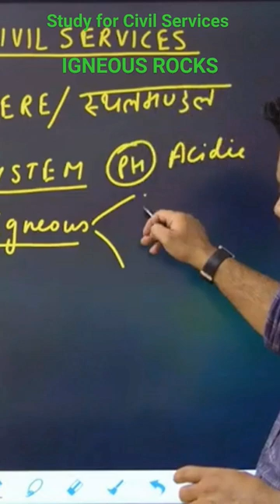Igneous Rock System